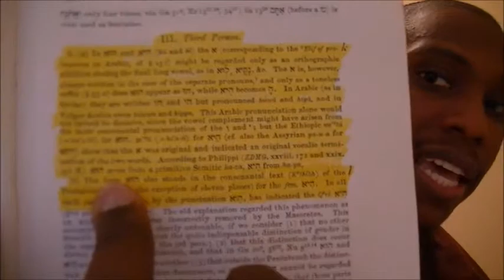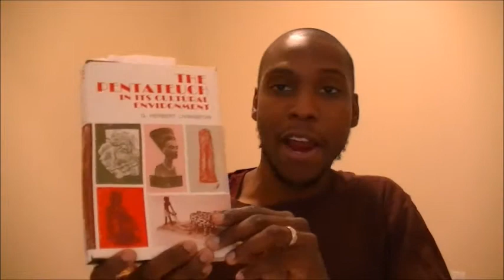The Counsel pt 4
This unique teaching from my Father and my King is dealing with the issues that are hindering The Body of The Messiah from progressing. As the present issues are brought forth, we as His children are to consider and to make a true effort to overcome these issues in order to move forward.